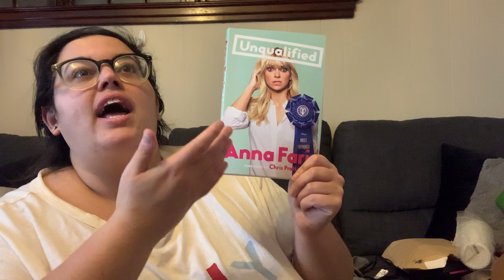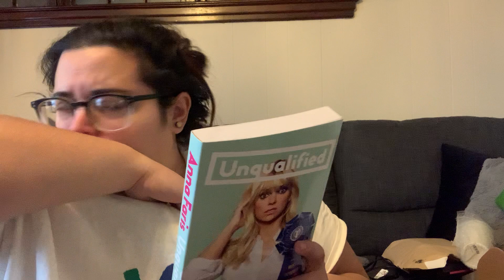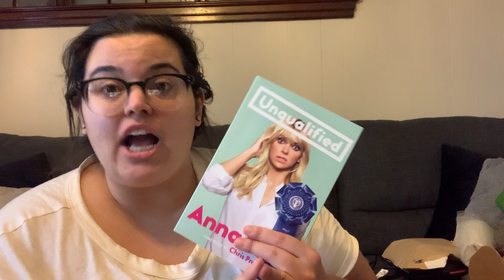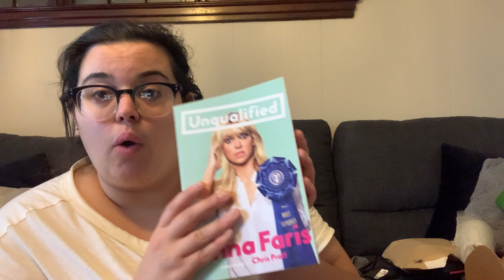Single Swag Unboxing for January *Did I love it as much as my first box??*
My 2nd Single Swag box! Did I like the second just as much? Keep watching to find out!